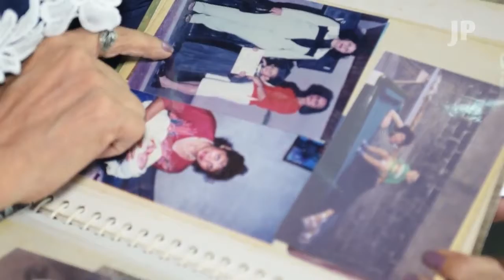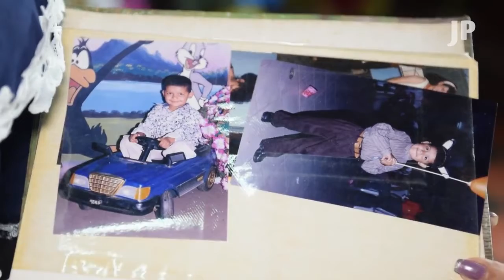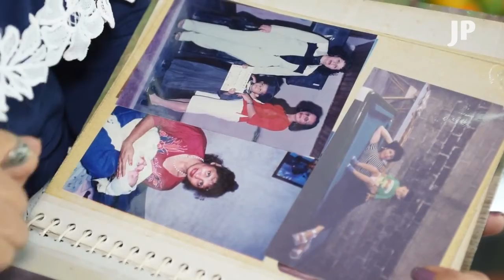Masacre en la Trinidad, Estelí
Un 30 de mayo 2018 grupos armados motivados por el odio arrebataban la vida al joven Dariel Stiven